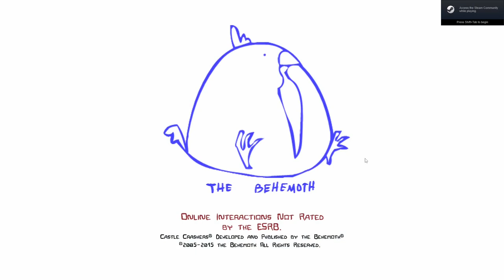Castle Crashers | Cooler Plays | 1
Hi hi hi everyone, welcome to a new lets play series. This one however will be extremely shorter due to the fact that i've beaten the game twice already. Plus i'm playing with a max stat character.